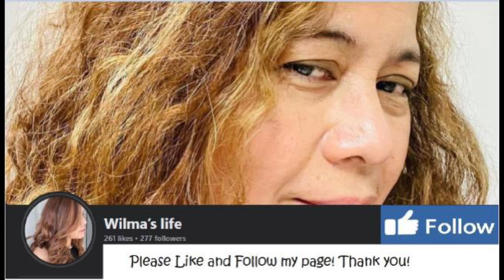Ginisang Mongo with Pork